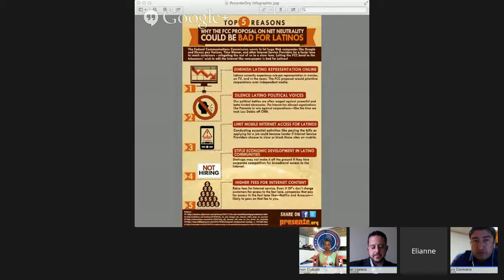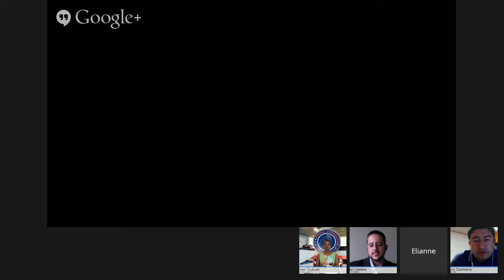Net Neutrality's Impact on Latinos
EVENT DETAILS:
Every so often, the topic of Net Neutrality jumps into the online conversation, and for many, the issue is considered to be the most important First Amendment issue of our time. Many may have never heard of it, even among those who are pretty familiar with the term, there's a world of confusion about the topic.

So on Tuesday, June 10, 2014 at 7 pm ET, I'm holding a special conversation about it with some of the foremost authorities in the topic, so you definitely want to take part and send in your questions for this!

TIME: 7 PM ET -- 7:30 ET

MODERATOR: Elianne Ramos

GUESTS:
-       Mignon L. Clyburn, U.S. Federal Communications Commissioner
-       Jason Llorenz, Rutgers University Scholar, Educator
-       Arturo Carmona, Executive Director of Presente.org

Send me your questions to ergeekgoddess(at)gmail.com or post them here!